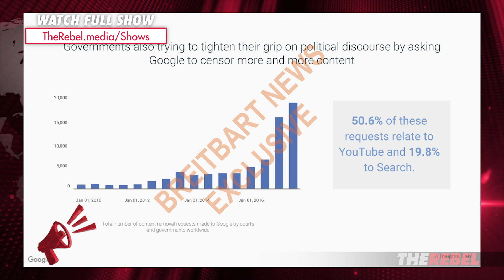Google takes censorship orders from communist China | Allum Bokhari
Ezra Levant of The Rebel and Senior technology correspondent at Breitbart News, Allum Bokhari, discuss Google's plan to grow in authoritarian nations by appeasing their governments. MORE